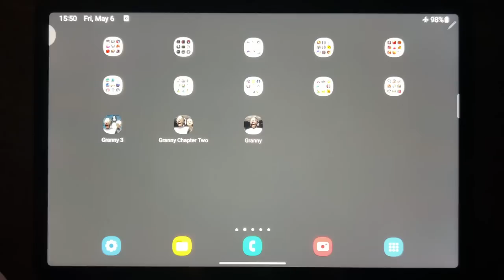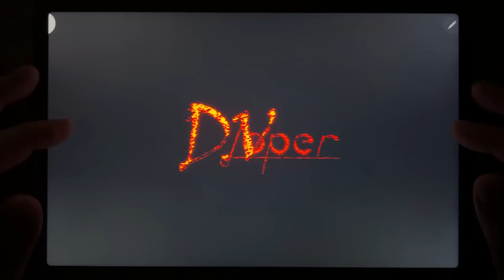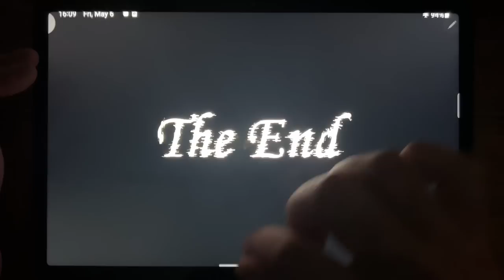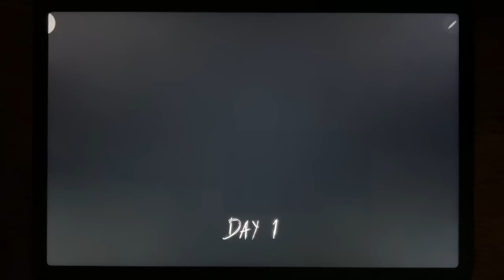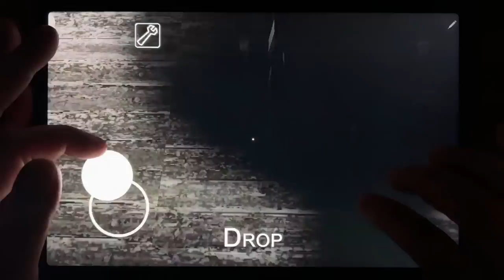Granny Chapter 1,2,3 Escape Gameplay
Granny 3 - Granny 2 - Granny Ecape Gameplay